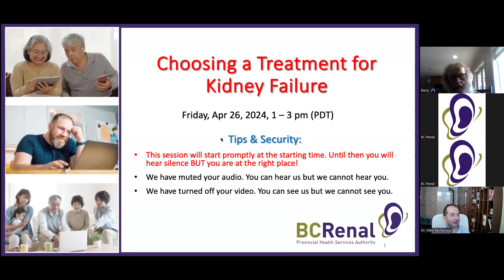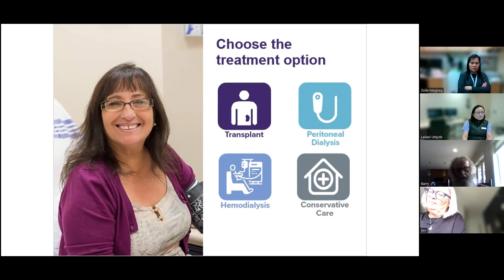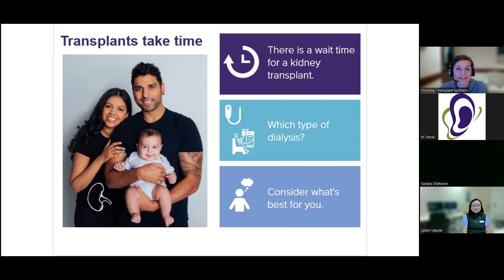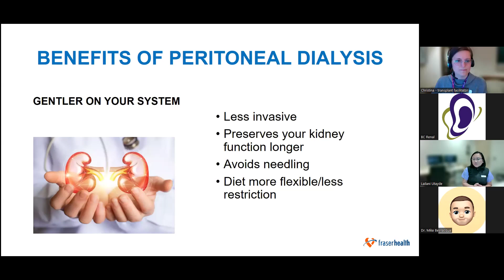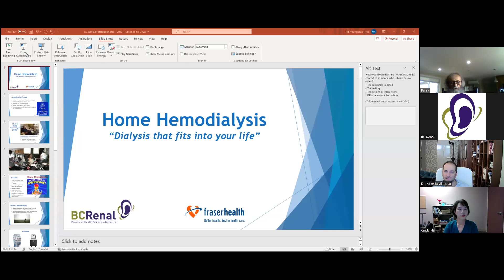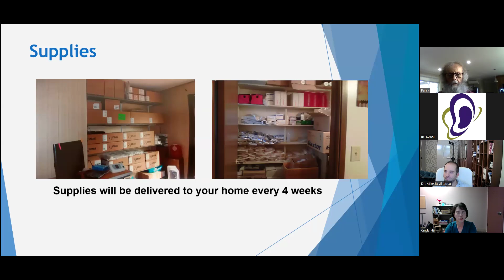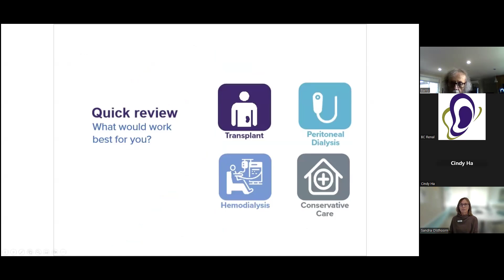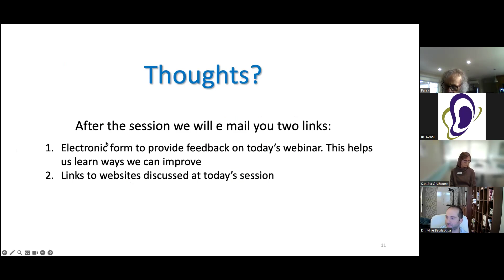Choosing a Treatment for Kidney Failure (patient webinar)